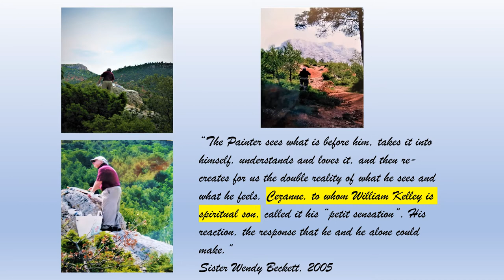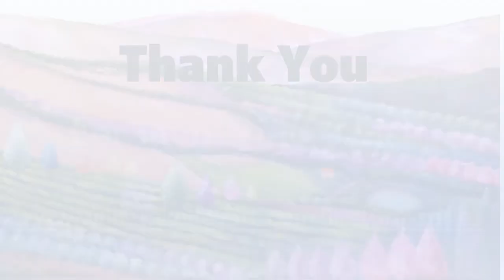2021 Lecture Series: Mont Sainte-Victoire, Provence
William Kelley discusses Mont Sainte-Victoire, Provence, and how Sister Wendy Beckett
first reached out to him in 2002 and started their 16 year relationship.